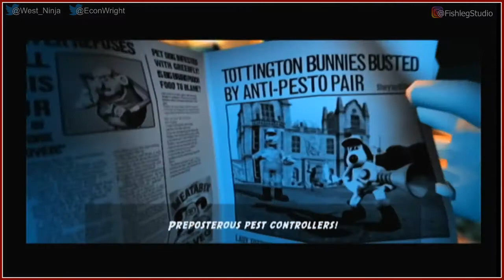Wallace & Gromit: The Curse of the Were-Rabbit [2] - Play Together